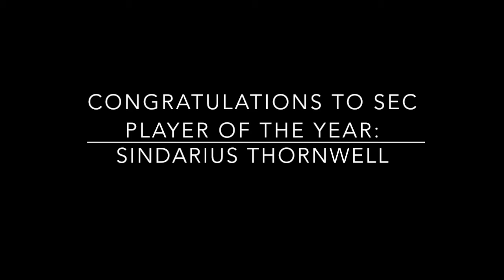Sindarius Thornwell: 2017 SEC Player of The Year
A video to celebrate South Carolina's first ever SEC Player of the Year in Men's basketball, Sindarius Thornwell and his outstanding season.